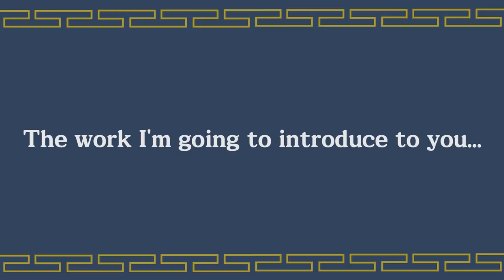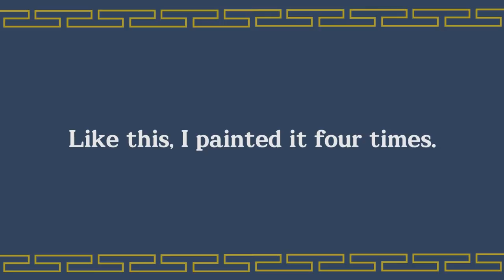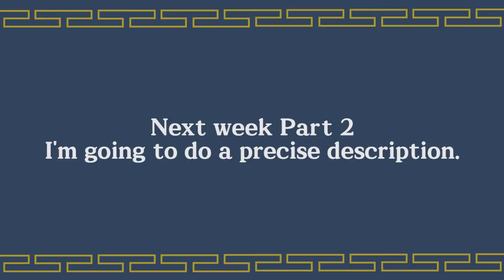[ENG] How to reform a sofa with an Angelus.[Korean traditonal art style]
Hello, I'm EWoo.
Today, I'm not doing a shoe custom but a sofa remake.
Inspired by the traditional Korean art, I started out with Angelus leather paint.
Subscriptions and goodies help.Thank you.